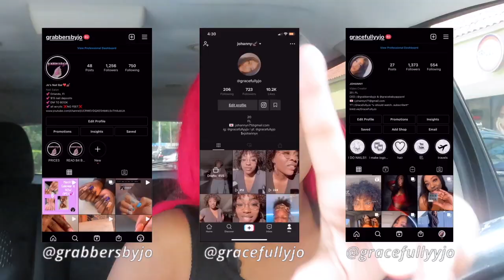Vlog: Getting my Belly Button Pierced!💎 | GracefullyJo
THIS IS YOUR SIGN TO GET YOUR BELLY BUTTON PIERCED.

PAIN LEVEL: 2/10

HOT GIRL SUMMER IS ABOUT TO COMMENCE!!

FAQ

Age: 20
Camera: CANON POWERSHOT SX740 HS
Video Editor: iMovie

I LUV U -gracefullyjo